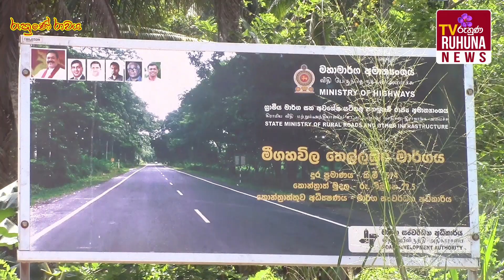යක්කලමුල්ලේ අපූරු මාර්ග කාපට් කෙරිල්ල. ප්‍රා. සභා සභා සභාපති ඇතුලු මහජනතාව විරෝධය පලකරති